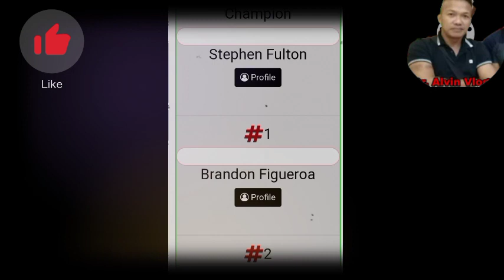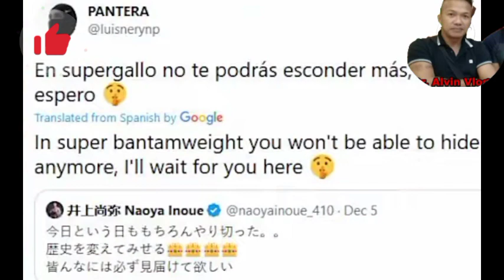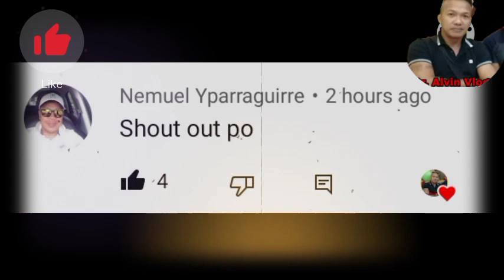HALA! STEPHEN FULTON NATAKOT! UMAYAW NA! CASIMERO NEXT OPPONENT!! INOUE TULOY NA SA SUPER BANTAM!!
Naoya Inoue target maging undisputed sa Super Bantam rapidly.. Wbo ibibigay ang laban kay Inoue..

         Nemuel Yparraguirre